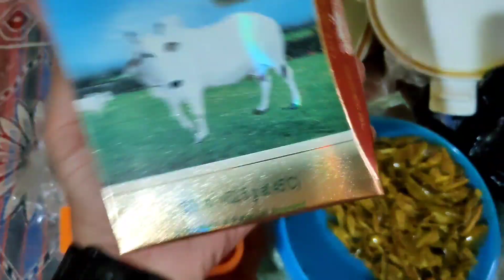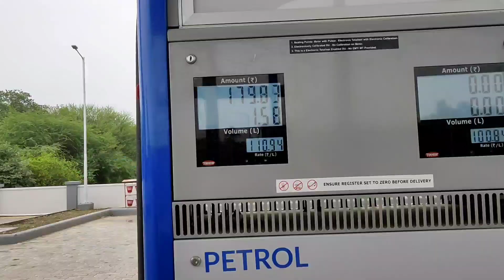RSS ka guru dakshina programme attend kiya | Hungama 2 movie review vlog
Hit likes

Lot of 💞